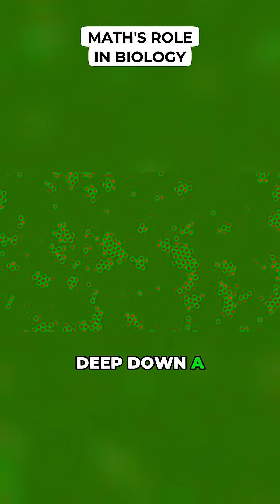Math's Role in Biology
Turing's revolutionary ideas paved the way for using math to understand biological development.